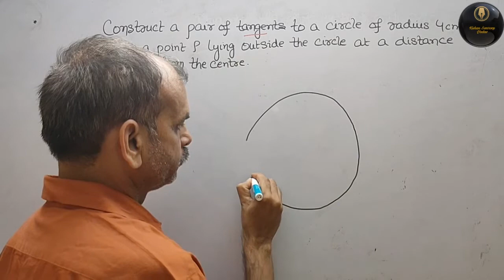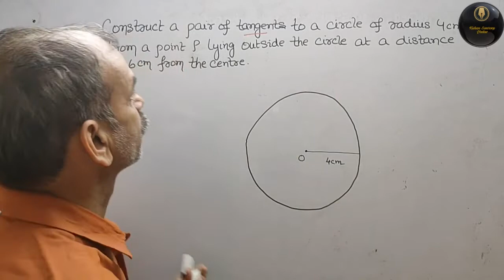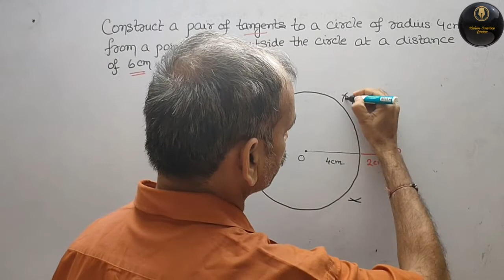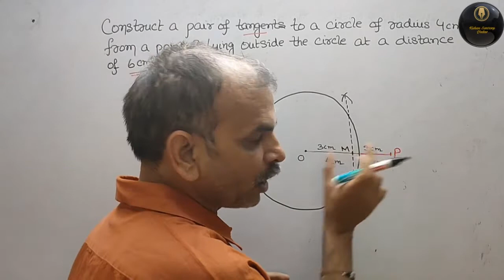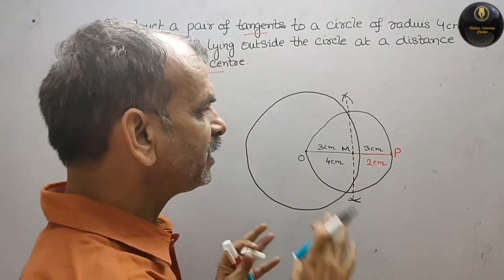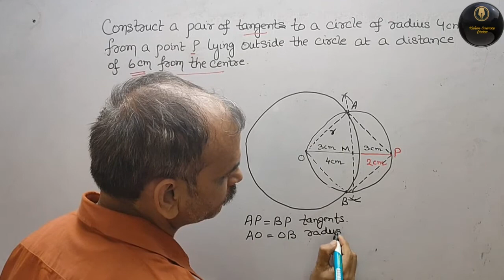Construct a pair of tangents to a circle of radius 4cm from a point P lying outside the circle at a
5 May 2022 Term 2 Exam